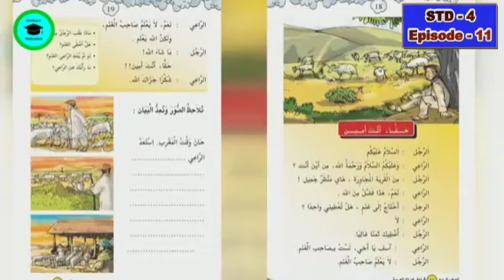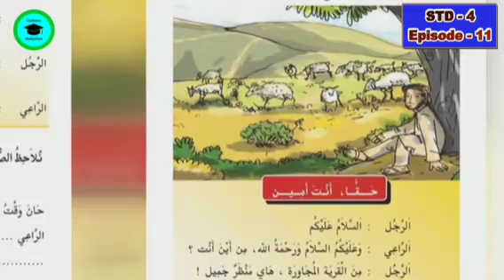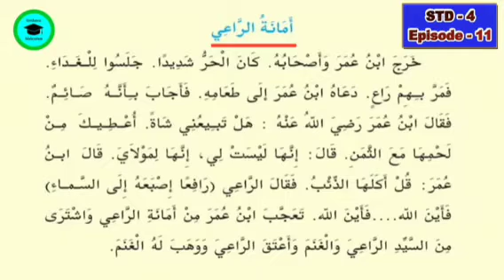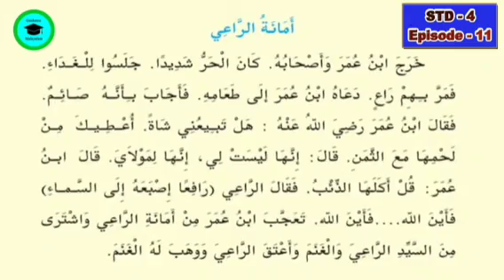Online Class | Arabic | class 4 | part 11 | LP Arabic | sadad master | page 21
ONLINE CLASS LP ARABIC STD 4
LP ARABIC CLASS
LP ARABIC ONLINE CLASS
HOW TO ARABIC FOR 4th CLASS STD
HOW TO LEARN ARABIC
STD 4 ARABIC ON LINE CLASS
CLASS 4
online arabic class 4
4th standard arabic online class